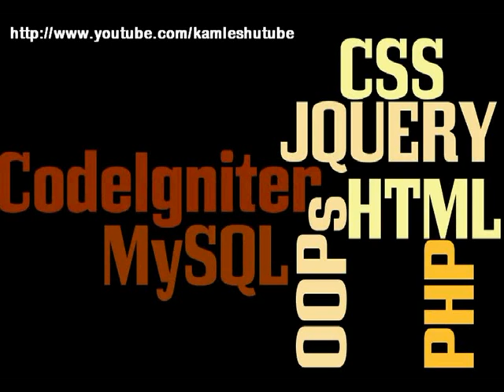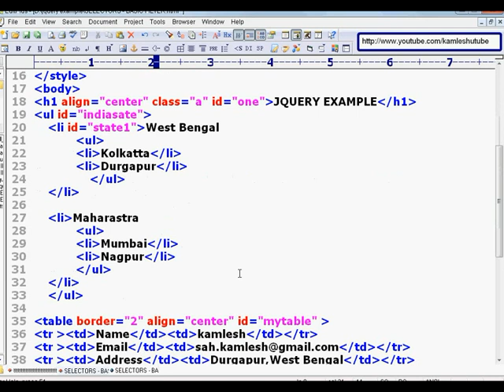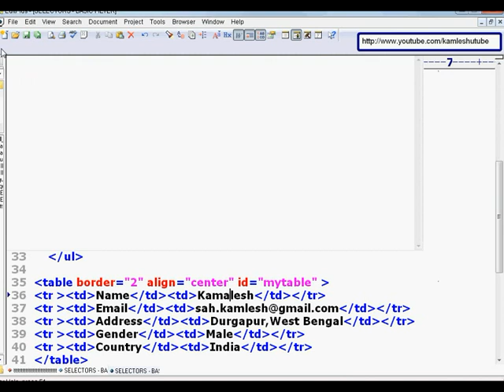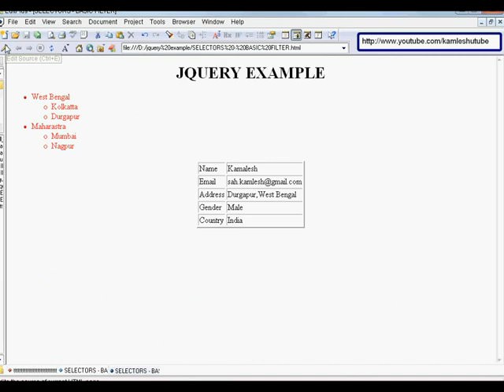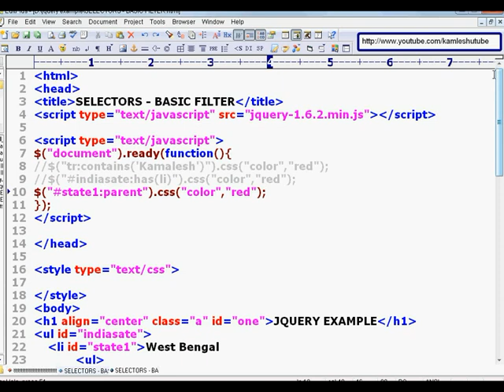jQuery Examples - PART-4 - CONTENT FILTER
jQuery concepts, allowing you to add interactions and animations to your pages adopted by most popular sites on the Internet.Hundreds of plug-ins and function have been developed to extend jQuery's functionality